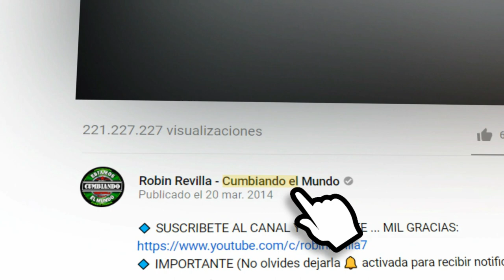HASTA CUANDO || GRUPO MAREM